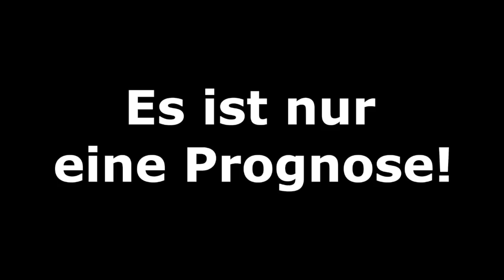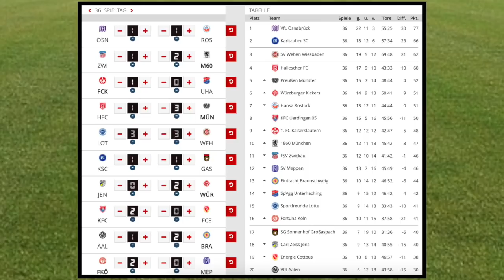2. und 3.Liga [Spieltag 32 & 36] I FIFA Prognose I 2018/19 Deutsch (HD)